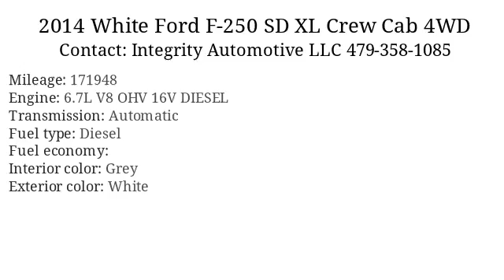2014 White Ford F-250 SD XL Crew Cab 4WD - Bethel Heights, AR 72764 - Used Cars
2014 White Ford F-250 SD available for sale at Integrity Automotive LLC for $21,995

      Added to Stock on 30 Mar, 2018

Standard Features: 4WD/AWD, ABS Brakes, Air Conditioning, Alloy Wheels, Automatic Headlights, CD Player, Cruise Control, Deep Tinted Glass, Driver Airbag, Driver Multi-Adjustable Power Seat, Electrochromic Interior Rearview Mirror, Electronic Brake Assistance, Electronic Parking Aid, Fog Lights, Front Power Memory Seat, Front Side Airbag, Front Split Bench Seat, Full Size Spare Tire, Keyless Entry, Locking Pickup Truck Tailgate, Passenger Airbag, Passenger Multi-Adjustable Power Seat, Pickup Truck Cargo Box Light, Power Door Locks, Power Windows, Rear Window Defogger, Running Boards, Second Row Folding Seat, Side Head Curtain Airbag, Steel Wheels, Steering Wheel Mounted Controls, Tachometer, Telescopic Steering Column, Tilt Steering, Tilt Steering Column, Tire Pressure Monitor, Tow Hitch Receiver, Towing Preparation Package, Traction Control, Trip Computer, Vehicle Anti-Theft, Vehicle Stability Control System

      Vin: 1FT7W2BT1EEA92388
Mileage: 171948
Engine: 6.7L V8 OHV 16V DIESEL
Transmission: Automatic
Interior color: Grey
Exterior color: White
Fuel type: Diesel
Doors: 4 Door
Stock number: 1600

      Integrity Automotive LLC:
      103A Apple Blossom Rd , Bethel Heights, AR 72764,